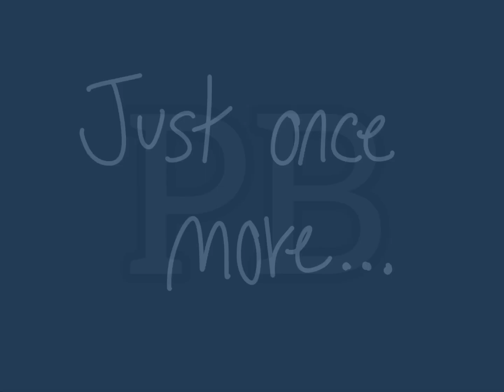Apartment 402 | VENT ANIMATIC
The song is not mine. It’s Apartment 402 by Girl In Red. I did make the animatic tho lol

Anyways here’s another vent animatic💃